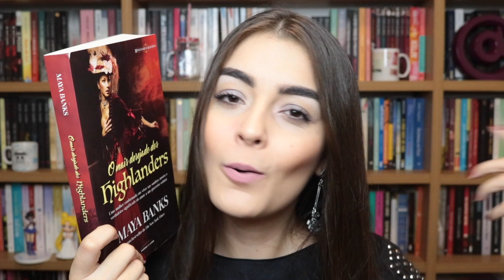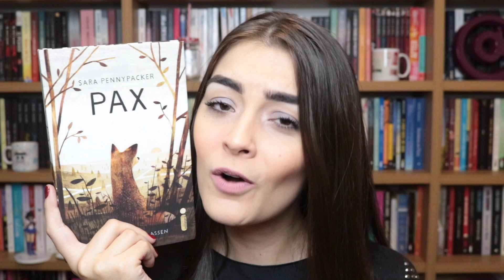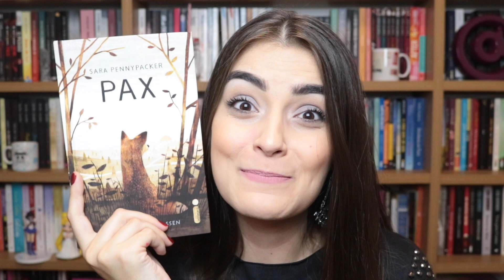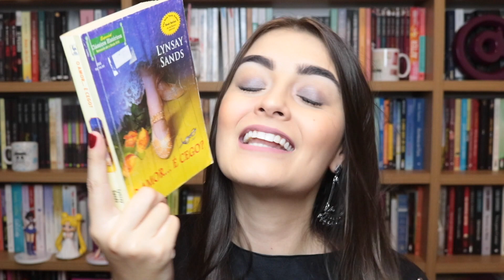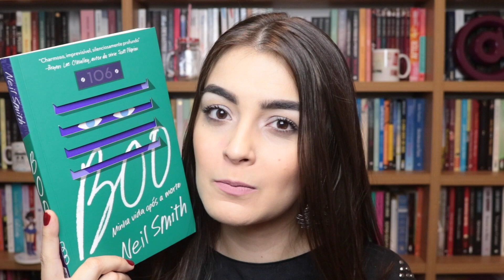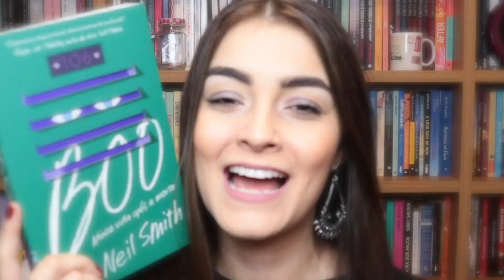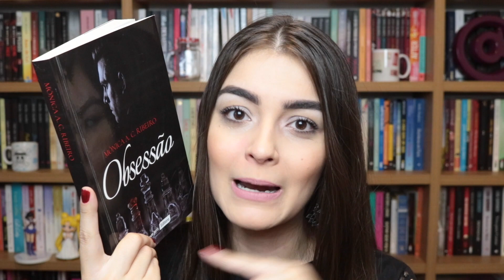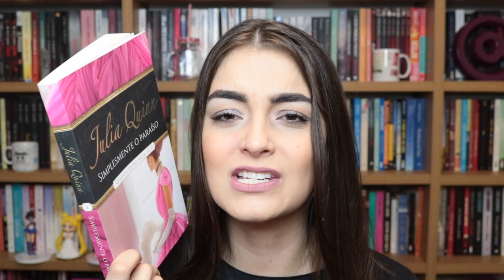As OITO Leituras de Março (2017) | Livros & Fuxicos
Oi galera! Tudo bem com vocês? Sabe quando você passa o mês todo lendo livros incríveis? Pois bem, março foi assim – só fiz leituras maravilhosas!

♥ Snap: paolaaleksandra

Compre livros com Desconto (Com esse link você ajuda o L&F)